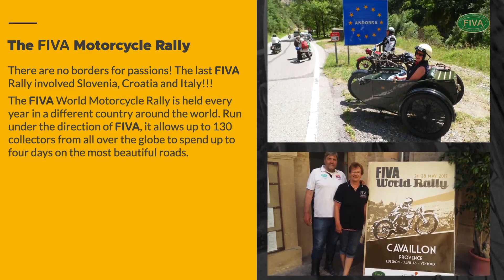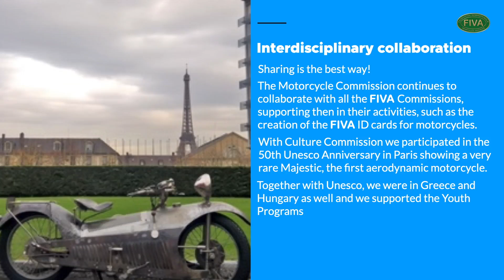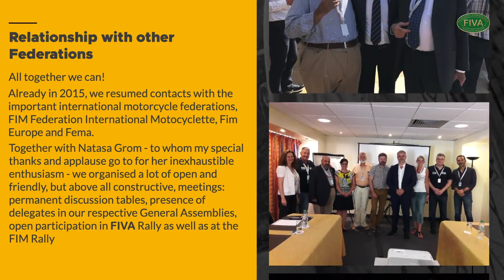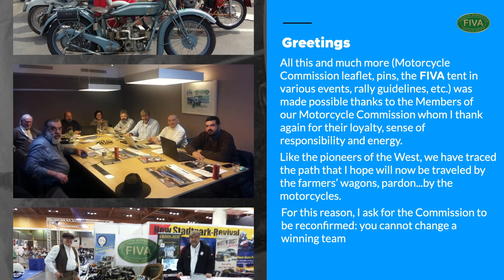FIVA Webinar 2020 - Motorcycle Commission by Palmino Poli